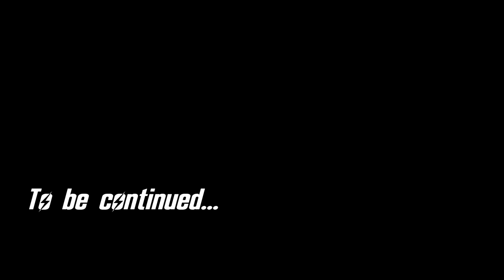Let's Play Fallout: New Vegas - 19 - Repconn Rodeo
- Darnified UI
- Project Nevada
- Brow Stitch
- Delay DLC
- A World of Pain
- Dynavision 3
- Electro City
- Someguy Series
- The Inheritance
- Flashlight NVSE
- Russell
- An Open World - No Borders
- WMX-DLC
- Afterschool Special
- Better Burned Man
- Bad Mothafucka
- FNV Redesigned
- aMidianBorn NV Book of Steel
- Speedloader
- CASM
- One HUD
- More Traits
- More Perks
- NMC Textures
- L96A1
- Wasteland Defence
- Tailor Maid
- Mobile Truck Base
- The Groovatron